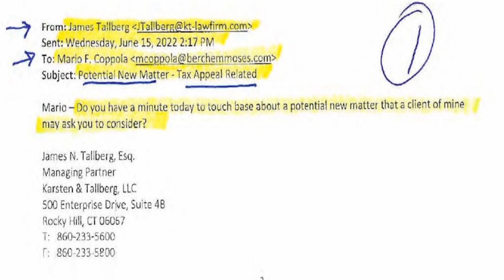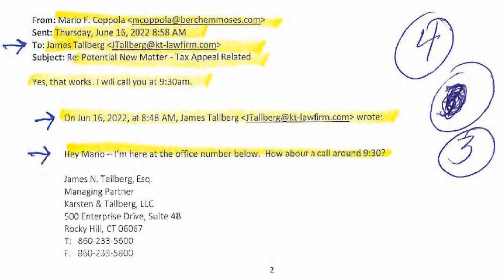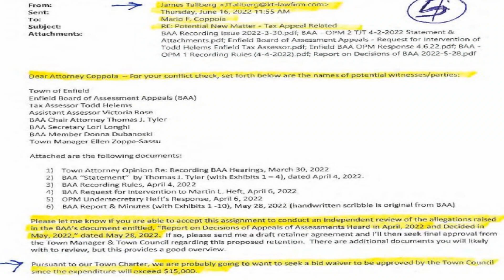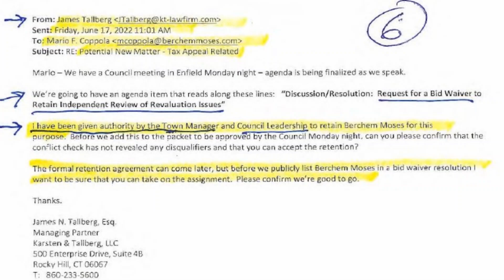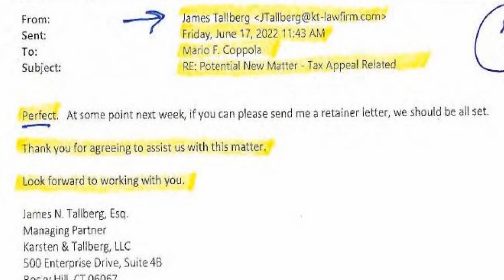9 of 17 - Town Manager Subverting the Town Council - Enfield CT BAA Special Meeting 8/16/2023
How & when Ellen, Mayor Bob & Deputy Mayor Gina really hired lawyer outside of public view

For the PDF file that is referenced in these videos please